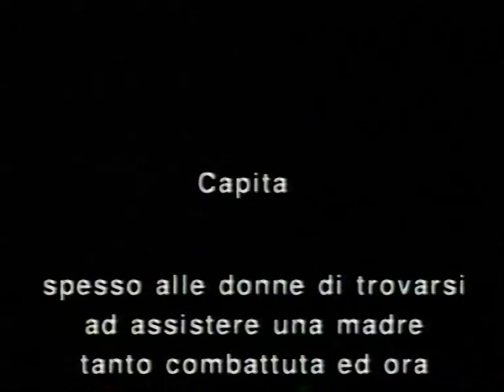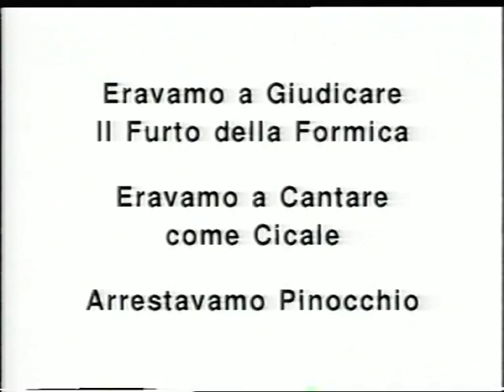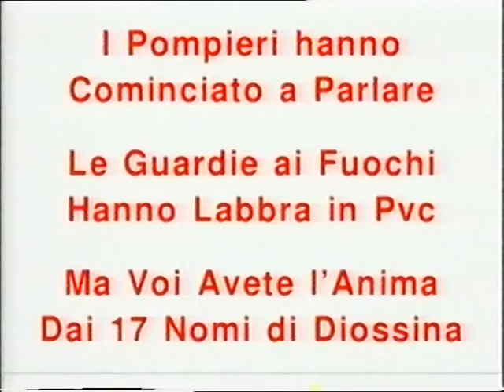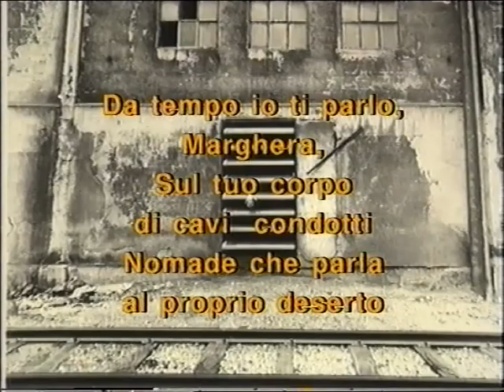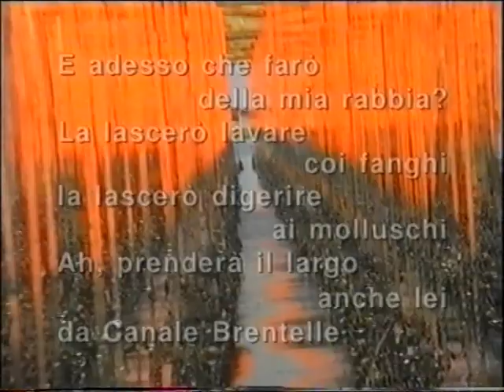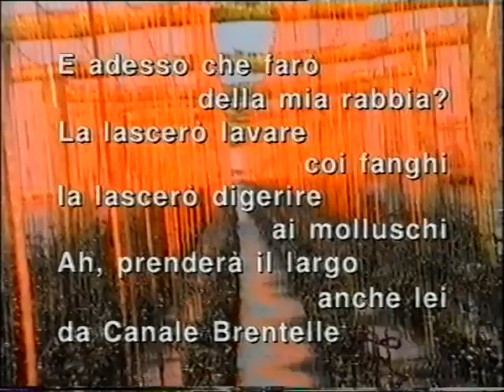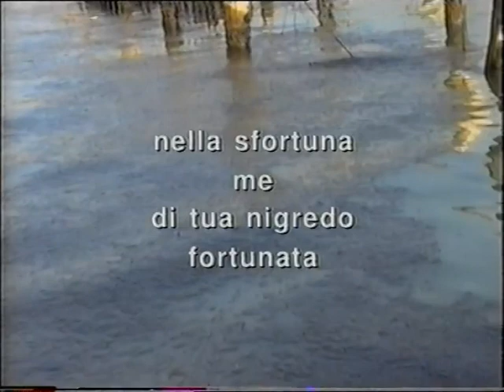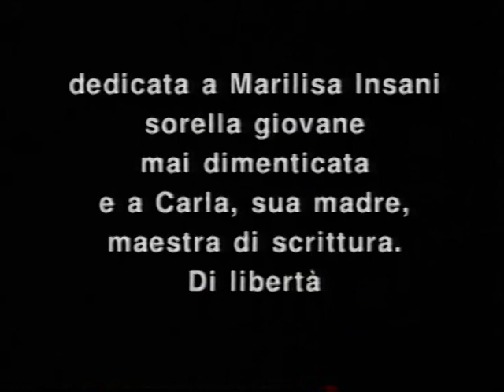"MADRE MARGHERA: foto e poesie di Antonella Barina" (1997)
Attenzione: questa copia di Madre Marghera, anche se sofferta perché ricavata da VHS, è integra (l'inizio è volutamente scuro e muto). Invece diverse copie in circolazione (compresa l'altra postata nell'agosto 2018 su questa postazione youtube) sono state private da ignoti della parte finale contenente specifiche essenziali, tra le altre il "COPYRIGHT BARINA-SILVESTRI". SI DIFFIDA DAL DIFFONDERLE ULTERIORMENTE SENZA LE DOVUTE SPECIFICHE, ISOLANDONE ARBITRARIAMENTE DELLE PARTI (come accaduto nel 2018 a Palazzo Ducale) E SENZA NOSTRO CONSENSO.
Il video nasce da un'idea di Antonella Barina, che lo ha prodotto, proposto e organizzato nel 1997 in quanto responsabile della Scoletta dei Misteri da lei presieduta. L' opera video, così come la raccolta di poesie Madre Marghera di Antonella Barina da cui è tratta, è "Dedicata a Marilisa Insani, sorella giovane mai dimenticata, e a sua madre, Carla Insani, maestra di scrittura. Di libertà".

Titolo: "Madre Marghera - Poesie e foto di Antonella Barina"
Regia: Etta Lisa Basaldella
Riprese esterne: Antonio Silvestri
Musiche: Aldo Tagliapietra (sitar)
Kikidellisanti (percussioni) - Marco Castelli (sax)
La poesia "Visita al Petrolchimico" è letta da
Antonella Cerminara (Anita Kravos) e Stefano Scandaletti
Editing di Claudio Giani - Postproduzione VideoUno
con il contributo  del Centro Donna del Comune di Venezia
Musiche originali: esenti Siae
Copyright Barina-Silvestri